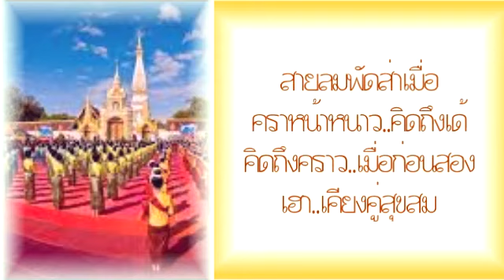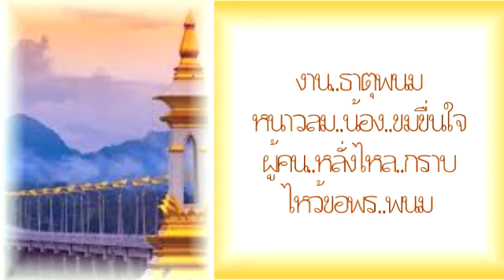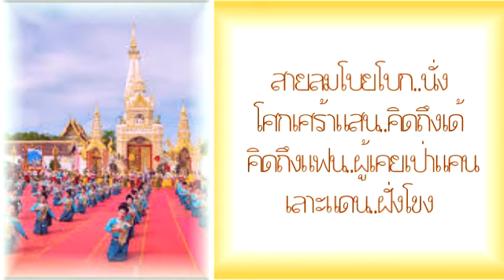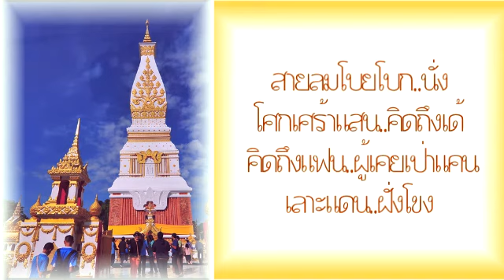รอพี่ที่นครพนม - ต่าย อรทัย